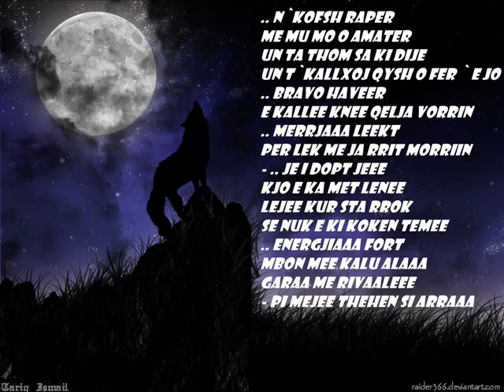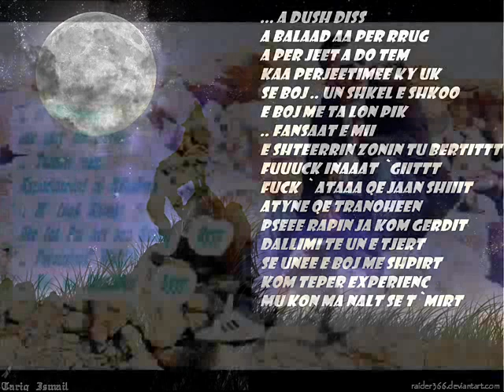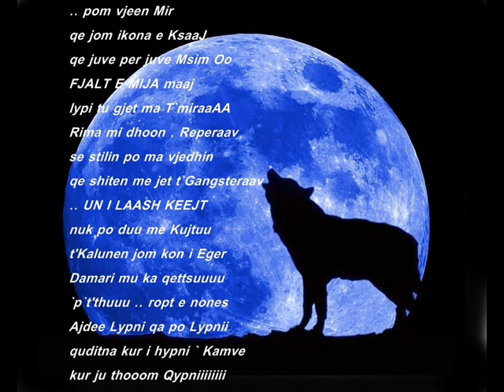BiG WoLF A.k.a PsychoPaTh - QYPNI